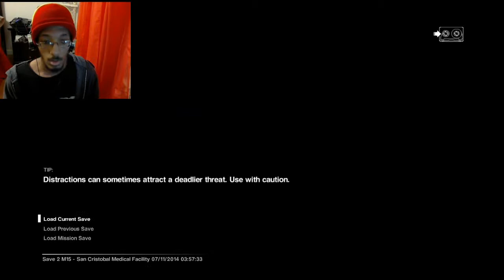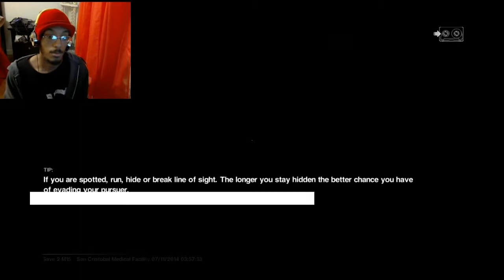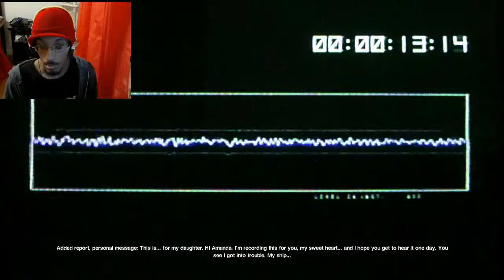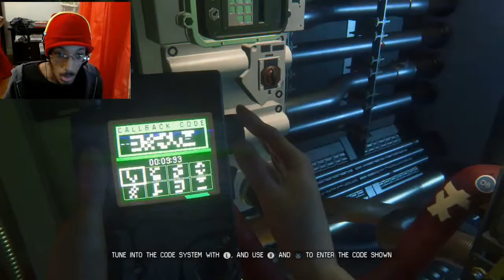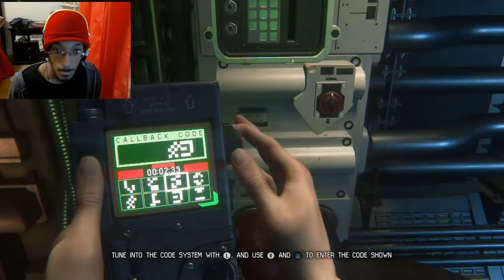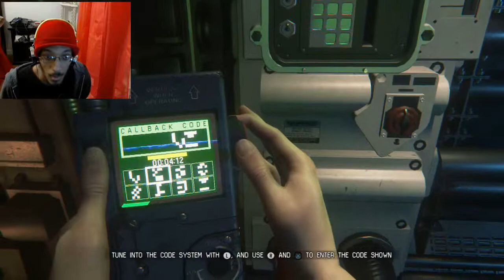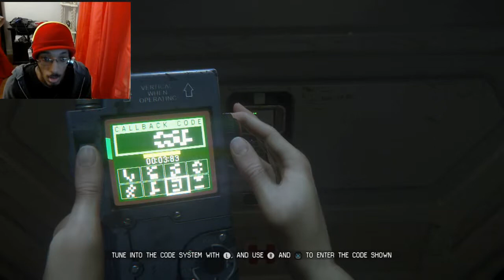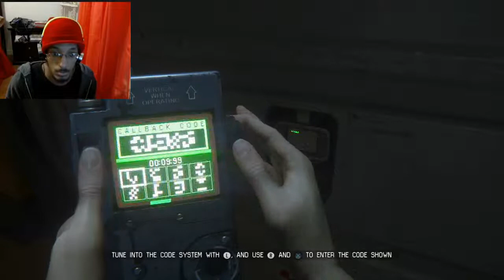RPGsus Plays: Alien: Isolation- Fifteenth Part- Amanda Gets A Recap Of The Alien Movie!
Sigourney Weaver ftw...